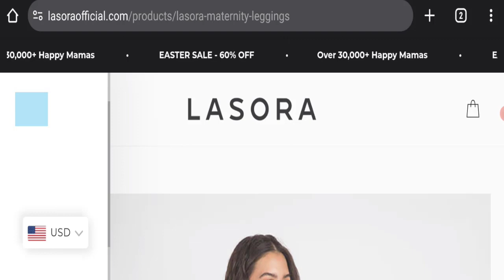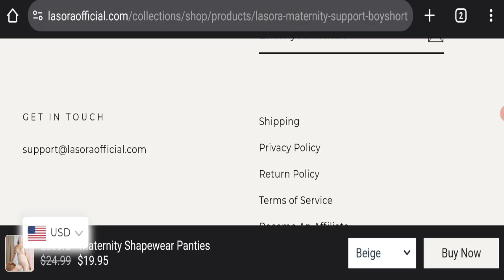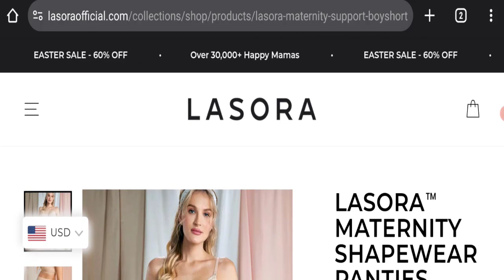Lasora Leggings Review (Mar 2024) Watch the Video & Know Scam or Legit? | Good Genuine Reviews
Do you want to know about Lasora Leggings Review? Watch this video till end because in this video you will get to know about the legitimacy of the site.

1. How to Refund on PayPal? Step-By-Step Guide on the Refund Policy

2. How to get a refund for a fraudulent credit card transaction

3. How to check whether a product is genuine or not?

GoodGenuineReviews